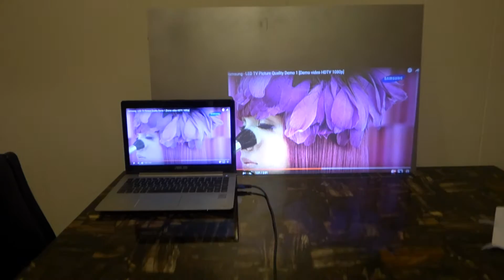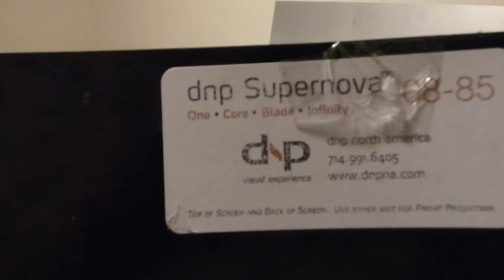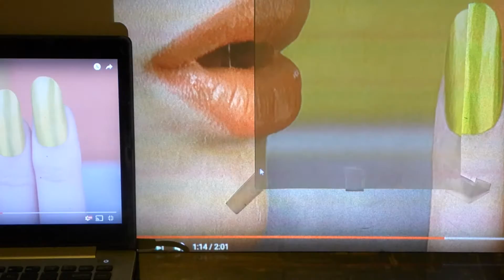720P PROJECTOR WITH 200 LUMENS ON THE FUTURE TECH 4K AG.47 VS 1080P LAPTOP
THIS IS WHY IT CALL FUTURE TECH 4K
New future tech micro thin ultra flex super smooth projection screens design for flat projection screens or curved  super flexible! micro thin weights next to nothing. Zeroedge borderless or are intelligent border technology that turn dark when not being hit with the projector lumens. Easy to install open the box hang the screen your all done!